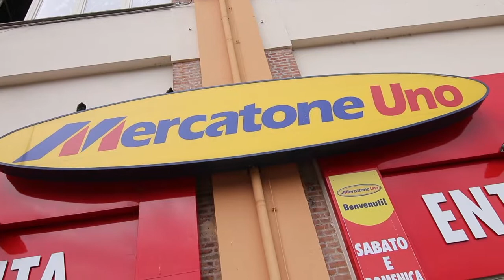Mercatone Uno, ex dipendenti ancora in mezzo al guado